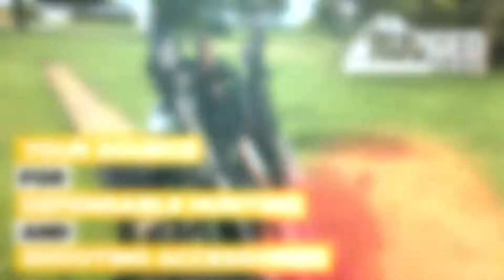Shooting Cart from Rugged Gear